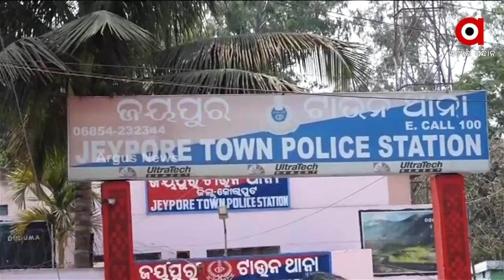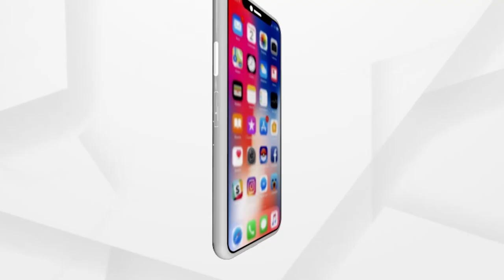Jaipur MLA Tara Prasad Bahinipati Gherao Police Station, Protest and Blocks NH 26 in Koraput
Jaipur MLA Tara Prasad Bahinipati Gherao Police Station, Protest and Blocks NH 26 in Jeypore, Koraput.